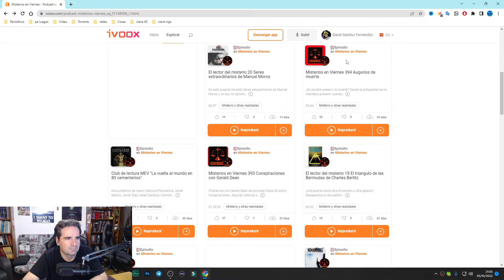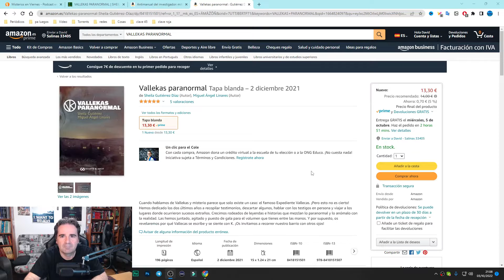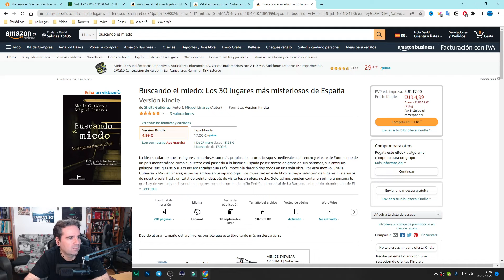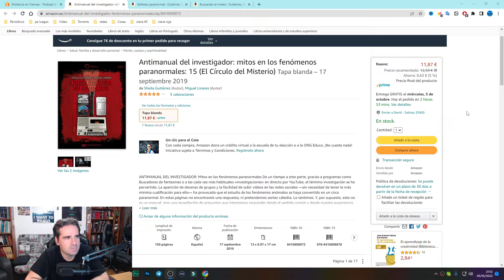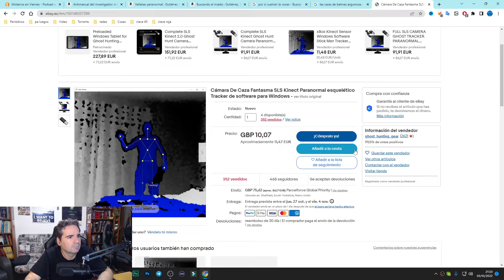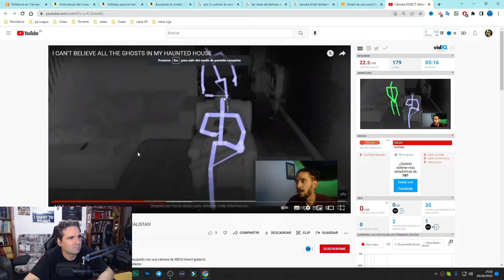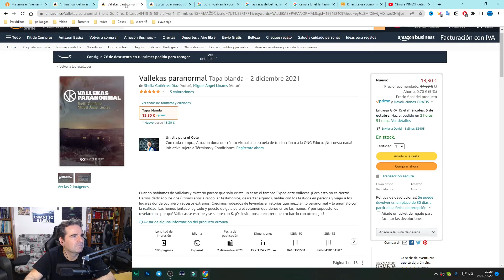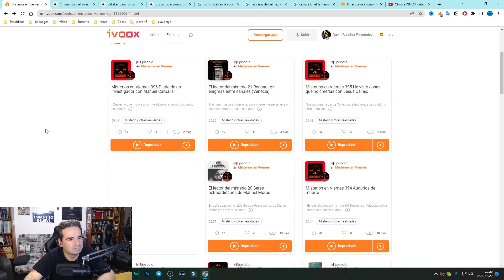Fantasmas con Sheila Gutierrez y Miguel Linares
hablamos con los invitados Sheila y Miguel Linares sobre el mundo de las psicofonías y su métodos de obtenerlas. autores de Vallekas Paranormal y antimanual del investigador.